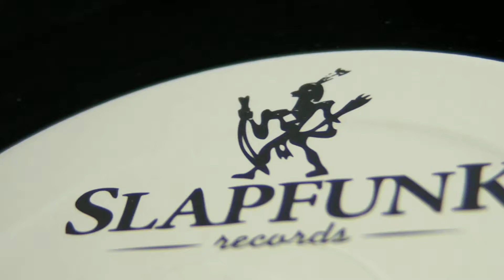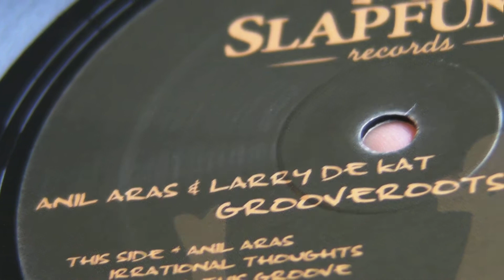Deep House : Anil Aras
deepmoodmusic presents : Anil Aras - Don't Give Up / Irrational Thoughts ,label Slapfunk Records.